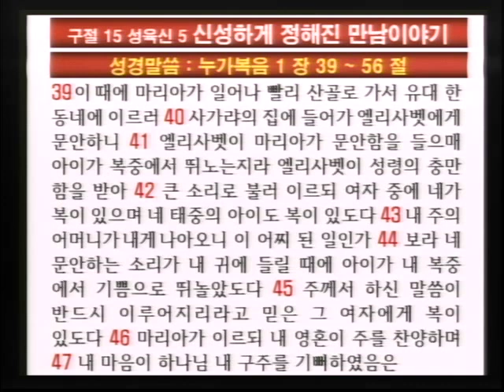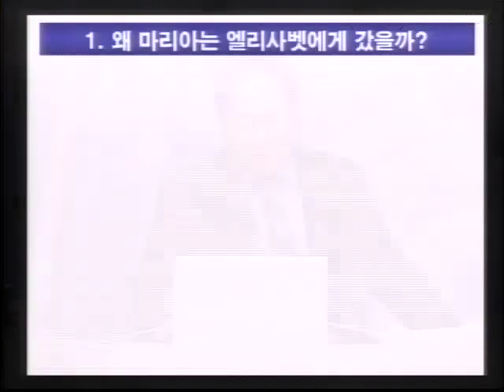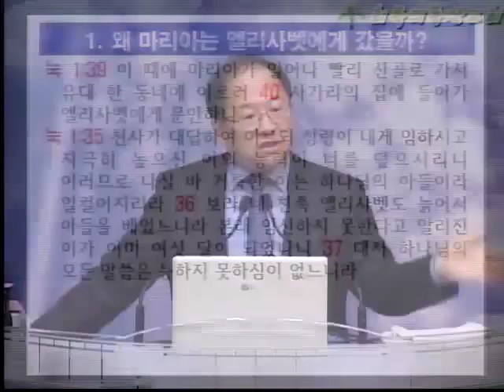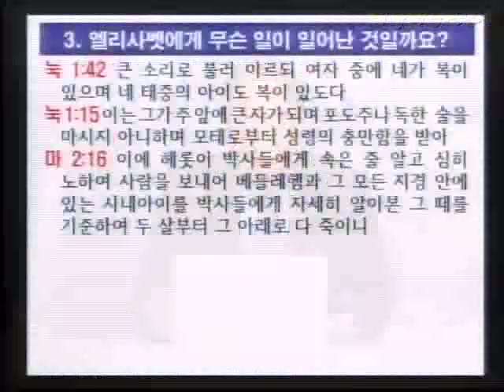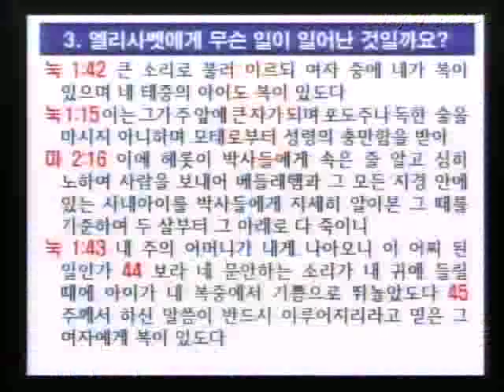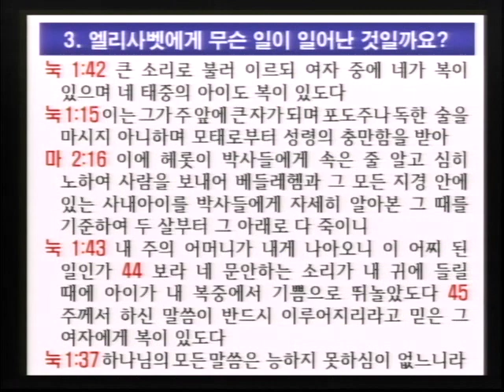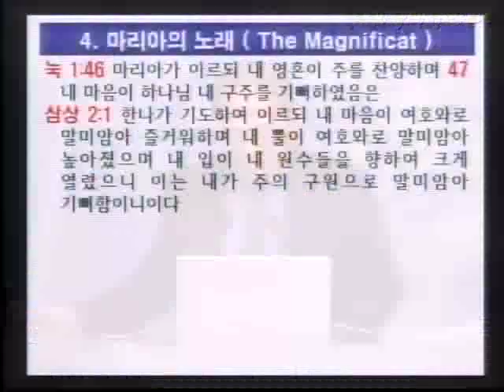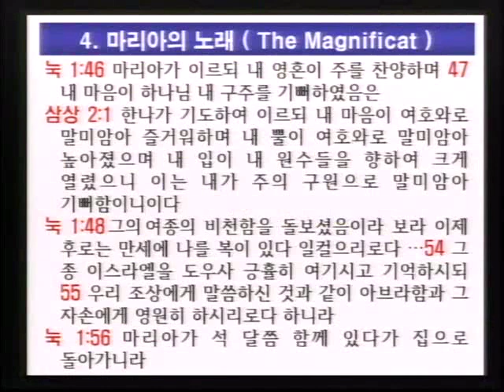[20191215 주일오후] 구원의 절기 15 신성하게 정해진 만남 (이득진 목사)